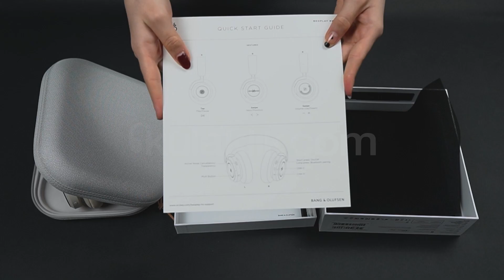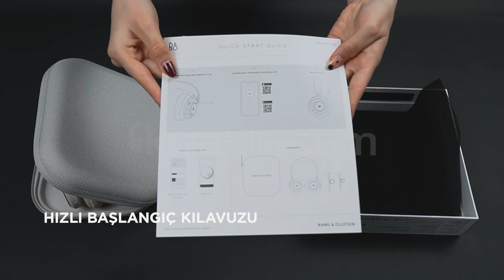Bang & Olufsen BeoPlay HX Kutu Açılımı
Bang & Olufsen Beoplay HX'i kutusundan çıkarttık. İnceleme yolda!

Takipte kal!

Kulaklığa dair her şey, kulaklik.com’da!